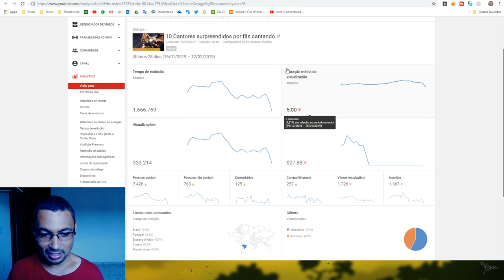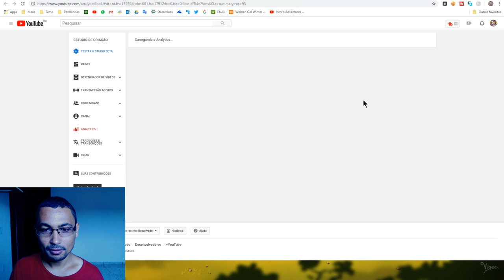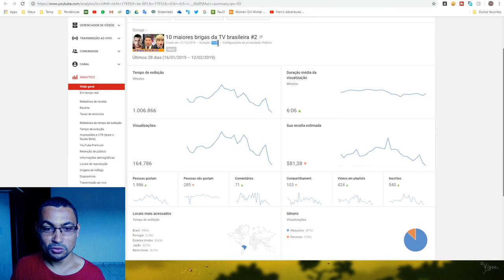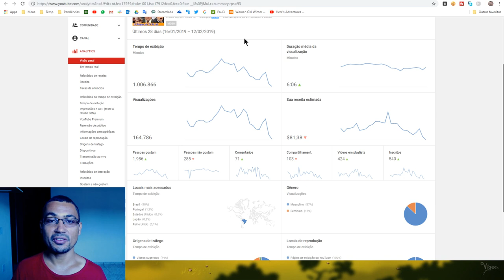Como saber se seu vídeo é bom para o YouTube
Neste vídeo vamos discutir um pouco sobre retenção de público do YouTube e porque isso pode ser muito importante para que o YouTube enxergue que o seu vídeo é bom e possa indicar mais e melhor ranqueá-lo nas pesquisas feitas por usuários na plataforma.

Este vídeo faz parte da hashtag DicasYouTubeSonaje e se você quiser ver mais vídeos com dicas sobre o YouTube basta procurar por esta hashtag na plataforma.